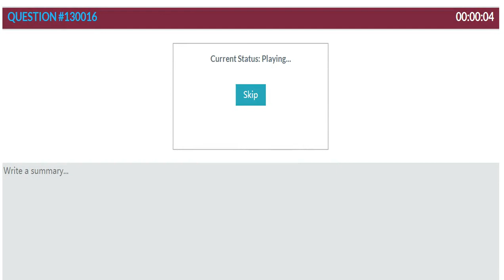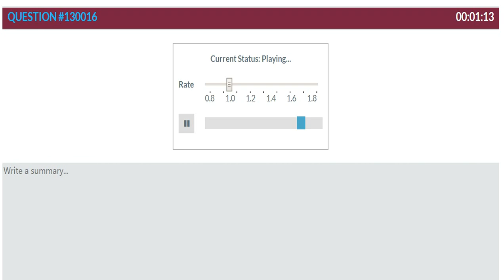大澳PTEstudy SST真题 130016 We Are Animals 我们是动物